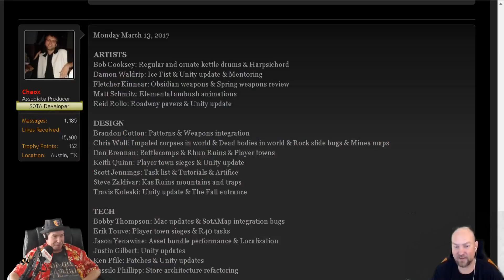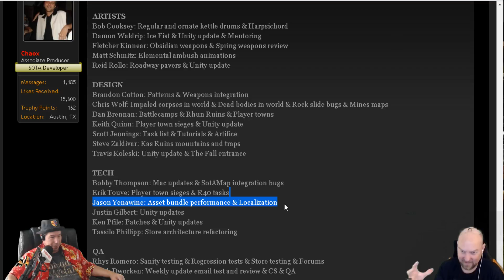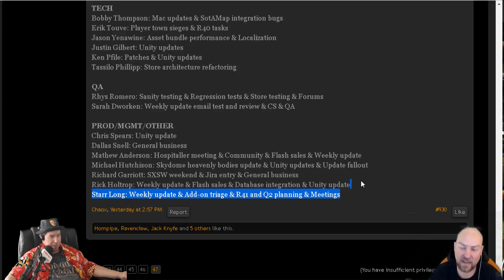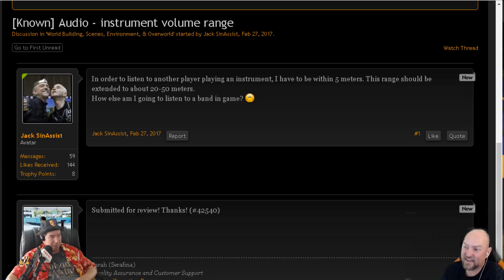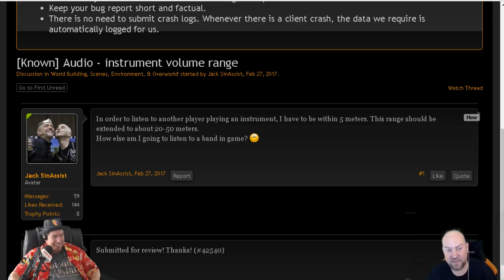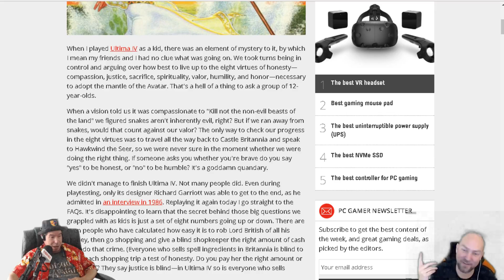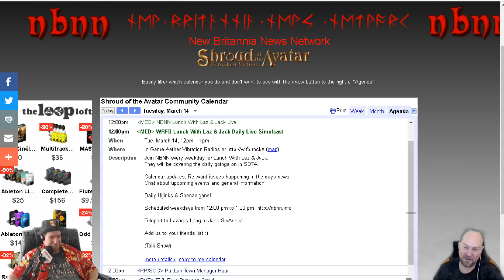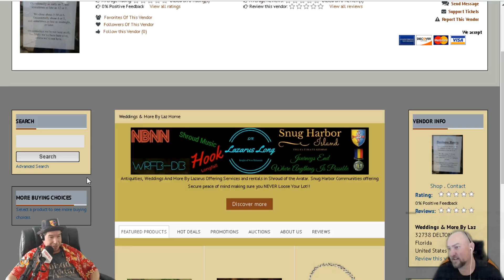Shroud Of The Avatar: Lunch With Laz & Jack 03/14/2017